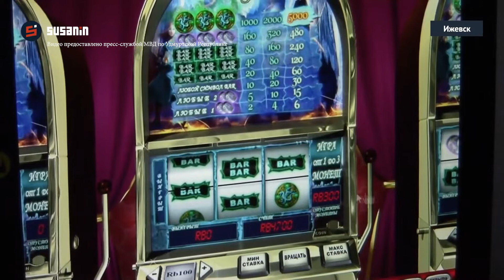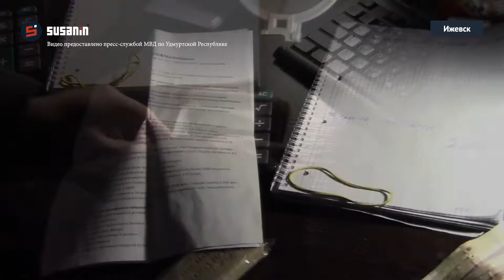Ижевская полиция ликвидировала три подпольных казино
В результате совместной работы сотрудников управления экономической безопасности регионального МВД, оперативников службы госбезопасности при поддержке бойцов Росгвардии удалось ликвидировать все три казино. Были задержаны семь человек, подозреваемых в организации и проведении азартных игр. Двоих выдворили в изолятор временного содержания.